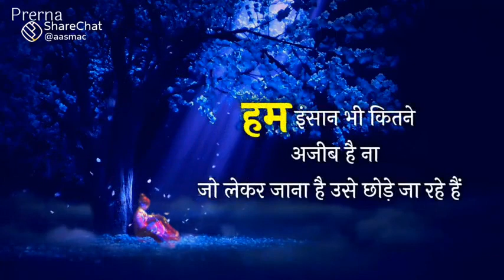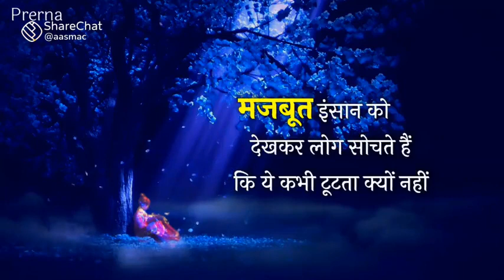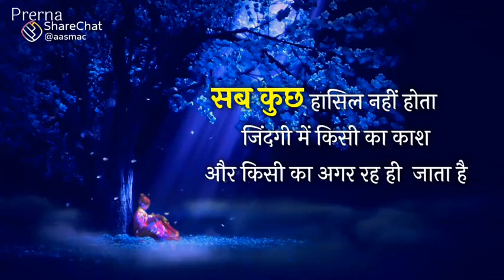life changing quotes. 🥰😘😻🎉🎊🎀🎁